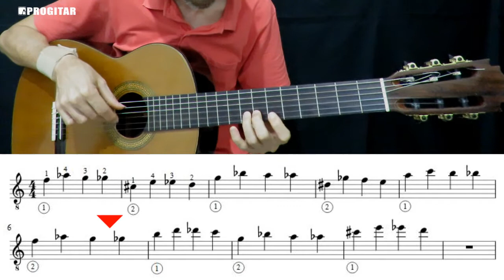Exercício de Mecânica 1432 Violão Para Todos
Neste vídeo vamos fechar a 1° série de exercícios de mecânica para a mão esquerda, completando as seis sequências começando com o dedo 1. Em breve as mecânicas começando com o dedo 2, aguardem e vamos por as mãos nas cordas... saudações musicais...